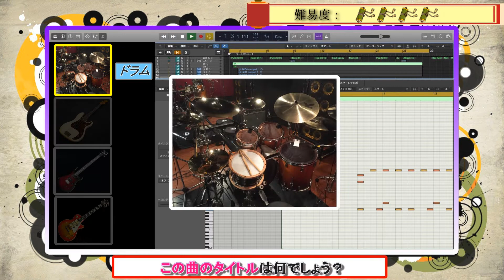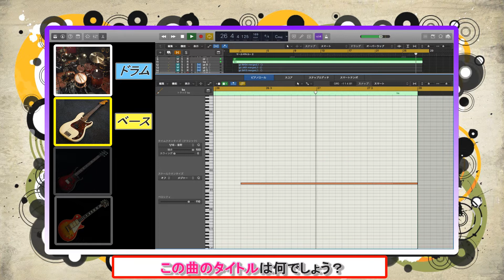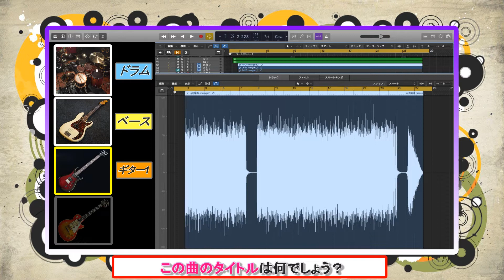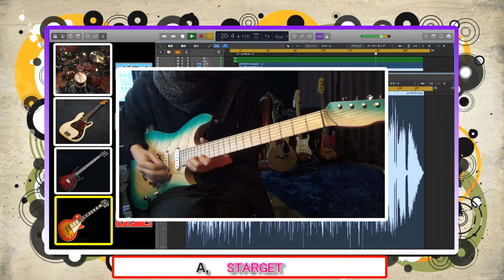【THE ORAL CIGARETTES⑪】リアル演奏曲当てゲームSECOND＃１０７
18時更新！

【月曜日】UNISON SQUARE GARDEN
【火曜日】[Alexandros]
【水曜日】Mrs. GREEN APPLE
【木曜日】THE ORAL CIGARETTES
【金曜日】BUMP OF CHICKEN（←New）
【土曜日】米津玄師（←New）

【日曜日】未定（リクエスト等）

再生回数の多いアーティスト、高評価の多いアーティストを強化してやっていきます！

月ごとに更新していきます。再生数、高評価が増えたら固定に格上げ。